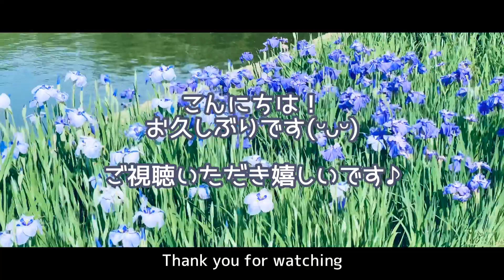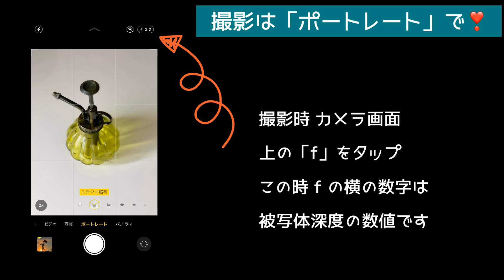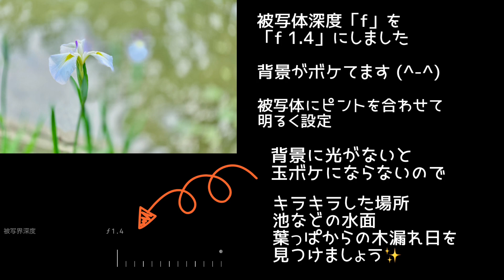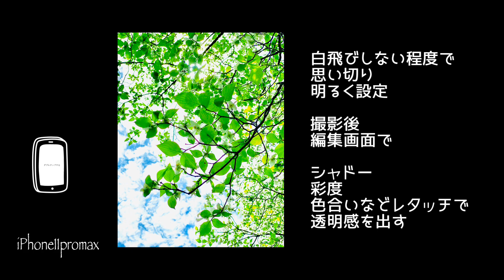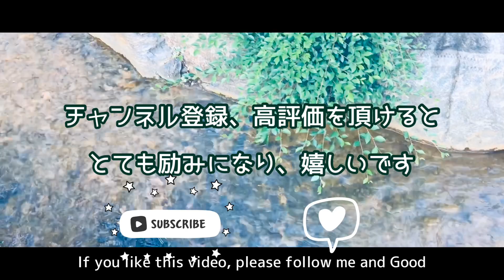【カメラ女子Vlog】「動画投稿が出来なかった理由」緊急事態宣言中のお写ん歩「iPhoneで玉ボケ撮影する方法」iPhone 11proMax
⋆ ⋆ ⋆ ☻••┈┈ᵀᴴᴬᴺᴷ ᵞᴼᵁ┈┈••☻ ⋆ ⋆ ⋆

お久しぶりです( ⁎ᵕᴗᵕ⁎ )

動画投稿が途切れていた理由と
緊急事態宣言中なので、ひとりぼっちのお写ん歩（iPhone編）の動画です。
iPhoneで可愛い玉ボケをつくる方法もありますので参考になれば(#^^#)

⋆ ⋆ ⋆ ☻••┈┈ᵀᴴᴬᴺᴷ ᵞᴼᵁ┈┈••☻ ⋆ ⋆ ⋆

♥動画・写真 → iPhone 11proMax 使用

♥フリーBGM
FREE BGM DOVA SYNDROME